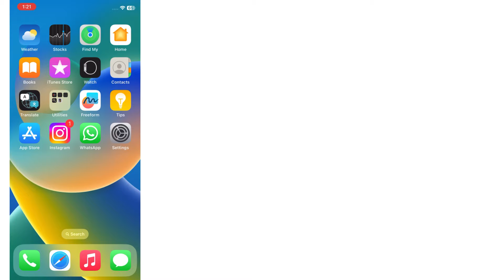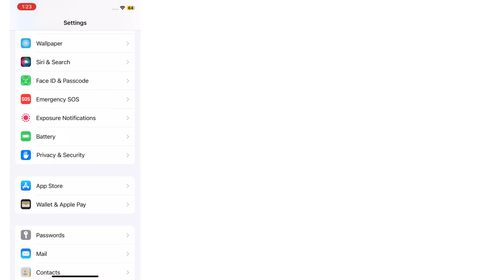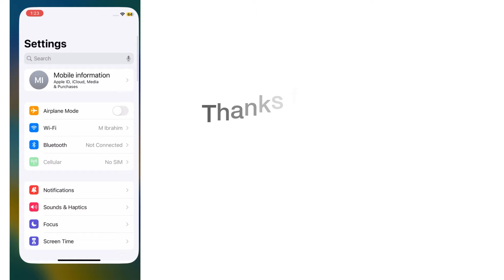iPhone Battery Draining After Update iOS 18! Battery Draining Fast on iPhone iOS 18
Your Questions:-

ios 18 battery drain
ios 18 battery life,ios 18 battery
fix ios 18 battery drain
ios 18 update,iphone battery drain
ios 18 battery saving tips
ios 18 battery drain issue
ios 18 fix battery drain
ios 18
ios 18 battery draining fast
iphone battery draining fast
fix iphone battery drain
fix iphone battery draining quick ios 18
fix ios 18 battery draining iPhone XS Max
Fix iphone 15 pro max battery draining ios 18
fix iphone 16 pro max battery draining ios 18